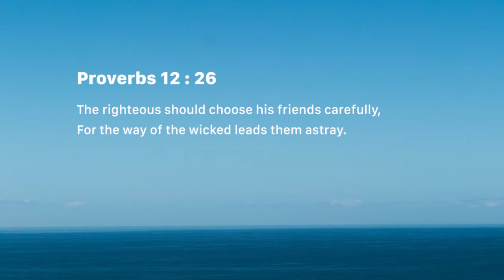Choose wisely (Sunday August 05)